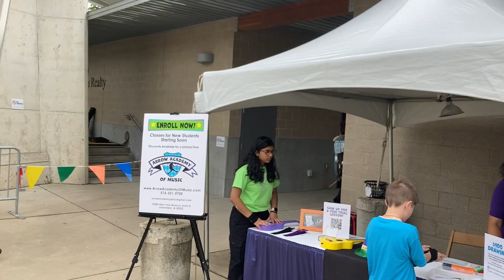Arrow Academy of Music at the State Fair